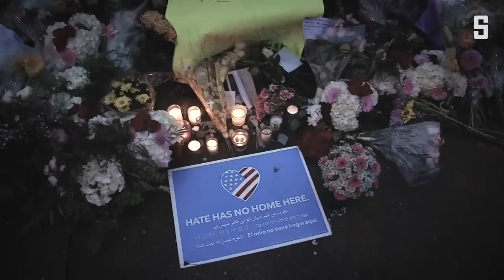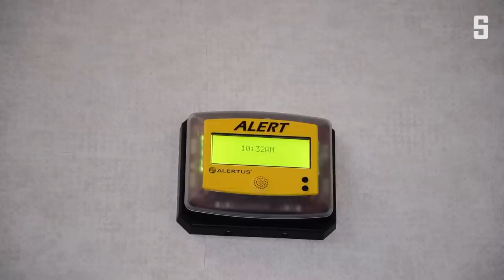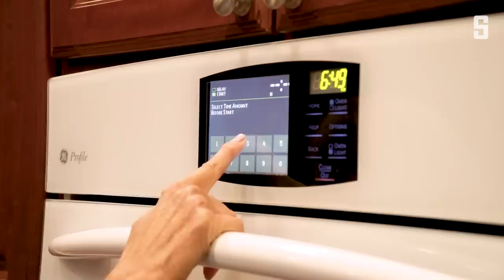Judenhass in den USA: Seit Trump ist alles anders | DER SPIEGEL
Lange fühlten sich Jüdinnen und Juden in den USA sicher. Doch der Aufstieg der extremen Rechten und Terroranschläge machen ihnen Angst. Ein Rabbiner will seine Synagoge nun gegen Angreifer schützen. Mit reichlich Technik.

Weitere Videos und mehr Inhalte bei SPIEGEL+. Jetzt für € 1,– testen – für alle unter 30 gratis!